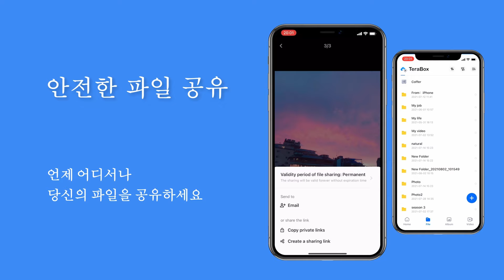테라박스의 가장 인기 있는 기능 3가지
1024GB 클라우드 저장공간을 무료로 제공합니다

이 동 영상 을 보 여 드 리 겠 습 니 다. 테라박스의 가장 인기 있는 기능 3가지.